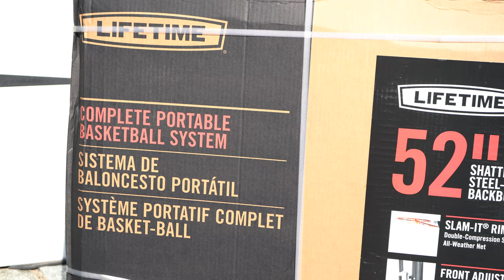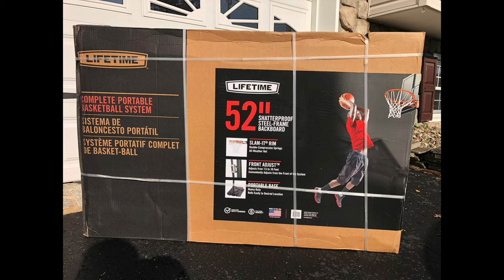Basketball Hoop Lifetime 52" 4K unboxing and set up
Lifetime 90176 Portable Basketball System, 52 Inch Shatterproof Backboard